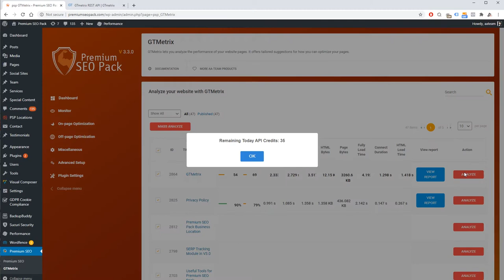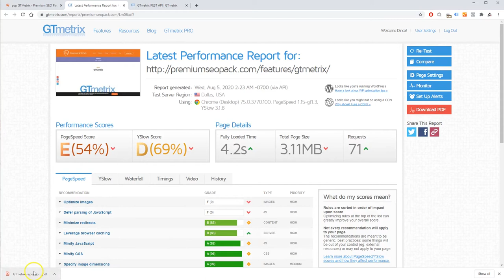GTMetrix Module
The Gtmetrix module is a tool used to easily determine the performance of your site. Gtmetrix is probably one of the most well known and used speed testing tools on the web today!